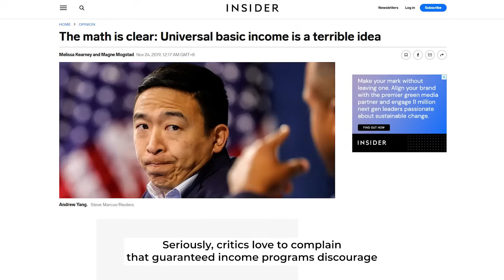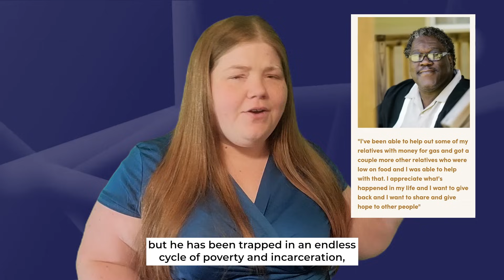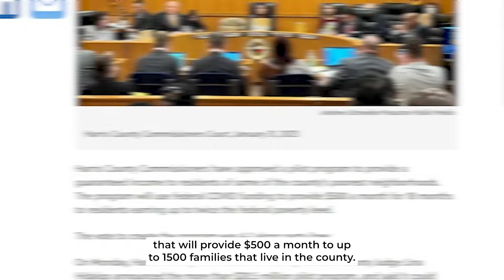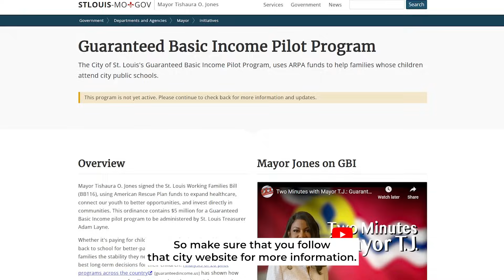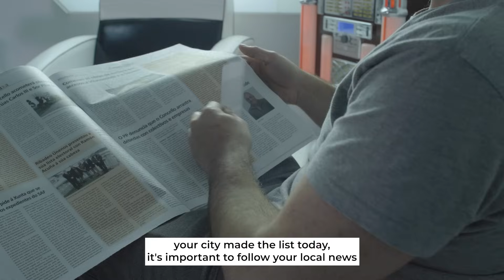Are You Eligible for a Monthly Guaranteed Income Check?!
What would you do if someone promised you an extra $500-$1,000 every month for the next TWO years? Would it change your life?

This is actually happening around the country for thousands of low income Americans. There are over 5,000 people nationwide who are getting free cash THIS MONTH through these programs - and they are changing lives for people all over the country.

~RELATED CONTENT~

~CHAPTERS~

00:00 Intro
00:22 Does Guaranteed Income Work?
02:07 GI vs. UBI
02:49 How It Works
03:40 New GI Programs
05:04 How to Get It
06:07 IMPORTANT

~ABOUT US~

This video is for informational and entertainment purposes only. Although we do our best to research and verify all of our content, we do not make any warranties or guarantees concerning our content. For example, details and programs change over time, so the programs may be closed or unavailable to you depending on when you are watching our video. It is your responsibility to verify the information presented and make your own financial choices. Low Income Relief is an LLC.